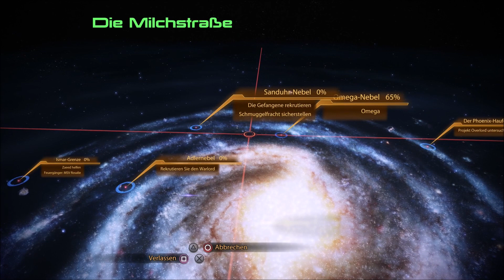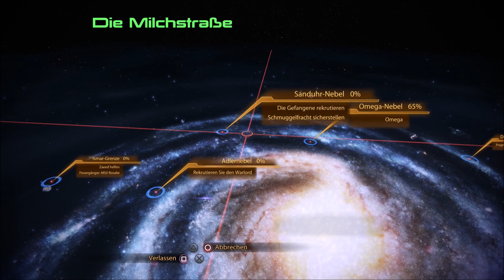Let's Play "Mass Effect 2 - Legendary Edition" (Wahnsinn) #033 Unsere alte Normandy (German)[PS5/HD]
Nachdem wir im Amada-System den Planeten Alchera aufgesucht haben und dort auf das Wrack unserer geliebten Normandy gestoßen sind, erleben wir einige schöne Erinnerungen und dürfen zudem ein Denkmal platzieren...